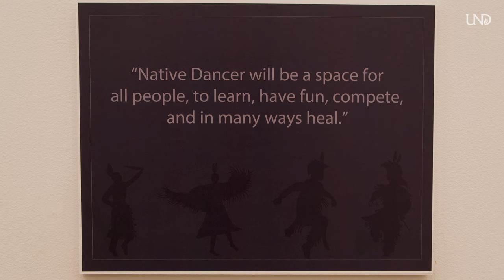UND Artist Showcases Native Dancer Metaverse Project at Writers Conference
Have you ever dreamed of a video game that celebrated your heritage and culture? A game that was more than just a mere button masher, but instead, one that got you off the couch and on your feet? The goal of Native Dancer is to create that video game, and the vision to create a Native Metaverse community where dancers can meet and compete in an immersive online powwow competition. In the process of creating Native Dancer, we hope to train an ever expanding workforce of AI, Big Data, and Metaverse experts within Native communities.

UND alum and artist Ariana Rousu is currently working on the Native Dancer Project, which is being showcased as part of the 55th annual UND Writers Conference.

Rousu grew up and was raised on The White Earth Ojibwe Reservation in Minn., north of Detroit Lakes, Minn., where she attended high school. Rousu has remained passionate about digital technologies throughout her studies and graduated from the University of North Dakota with a bachelor's degree in fine arts (Drawing and Painting) in 2021. She considers herself a multi-media artist, as she works with traditional as well as digital mediums.

Having begun using 3D technology at UND for sculpting and 3D printing, Rousu now works for UND’s Computational Research Center as a 3D technician and Native Heritage Artist.